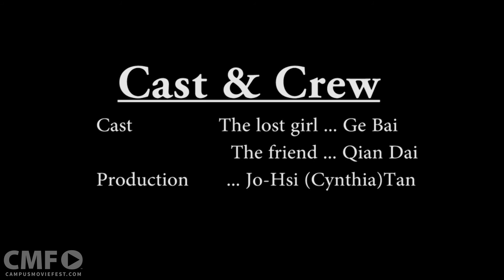Who are you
We all experience living in both spiritual world and physical world, but there is a gap between them.

The leading role feels depressed because she is forced to put on a cover, which is a fake facial expression in order to communicate with others "normally". Thus, she can connect with the physical/real world.
However, she is lost. She cannot recognize her own identity after covering herself.
The mask kills the her personality.

Created by Cynthia Tan's Crew at Indiana University in 2016 as part of Campus MovieFest, the world’s largest student film festival.

Cast & Crew :
Jo-Hsi (Cynthia) Tan - Captain

Make sure to check out this video and thousands more on the Campus MovieFest